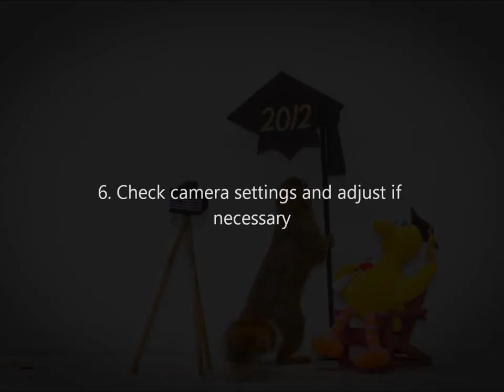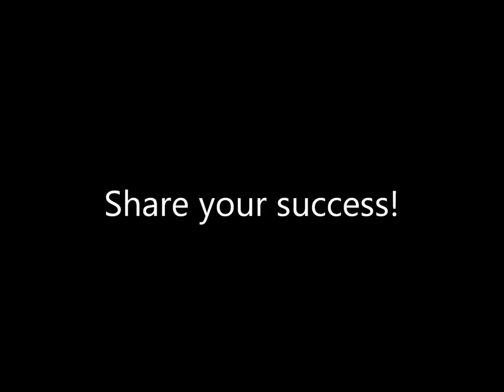Squirrel Photographer: Mr. Peanuts and the Graduate, a "How-to" video ;-)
A series of still shots of my backyard squirrel being very clever.No photoshop involved.

He has some lovely photos on his CALENDAR..Order one today for a year of smiles!